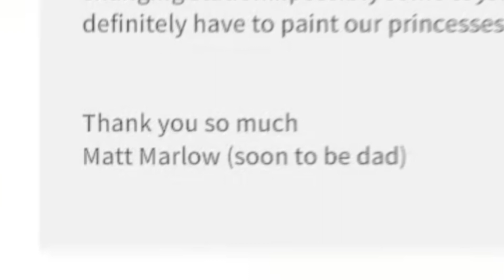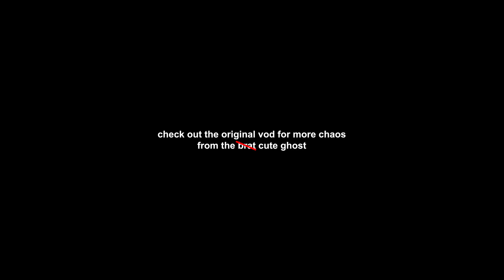𝒅𝒂𝒎, 𝒚𝒐𝒖 𝒍𝒊𝒗𝒆 𝒍𝒊𝒌𝒆 𝒕𝒉𝒊𝒔?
what in the tarnation is matt up to?

✨ featuring ✨
👻 Yuko Yurei (@yukoyurei)

(shout out to @MiiMooest on twitter for the heebie jeebie rock meme)

This is a clip from a House Flipper stream featuring Yuko Yurei of idol EN's first generation, E-Sekai, in which she cleans up after a dirty man (soon to be dad) named Matt. This was the most disgusting thing to watch live and I felt like bleaching my eyes out afterwards. Matt is an absolute freak and should NEVER be trusted with ANYONE's kid. Hope you enjoy the video! (p.s: if you want to see the uncensored stain, watch the vod)